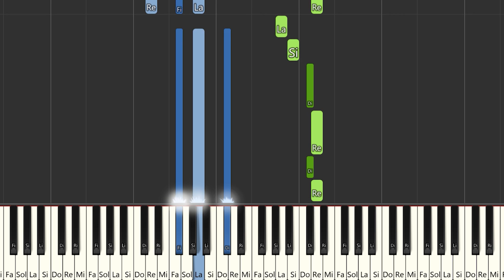Joan Sebastian - No le tengas compasión | Instrumental Piano Tutorial / Partitura / Karaoke / MIDI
Aquí tenéis el tutorial de cómo tocar  @JoanSebastianOficial  - No le tengas compasión con la partitura , el vídeo y el MIDI